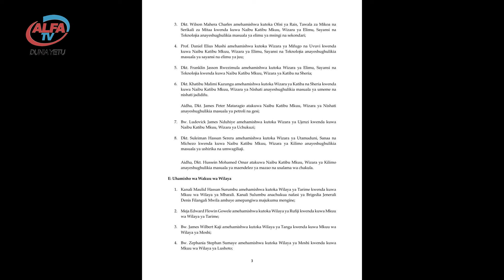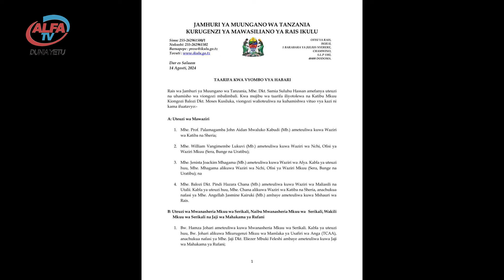SABABU ZA UMMY MWALIMU KUTUMBULIWA HIZI HAPA/KABUDI,LUKUVI WAREJEA.